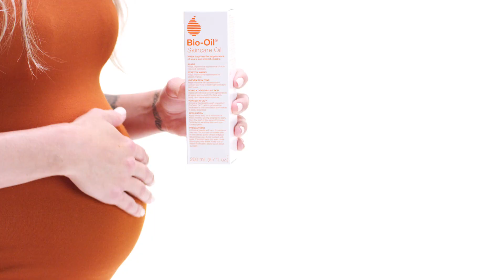Amazon Bio-Oil Skincare Body Oil, Vitamin E, Serum for Scars & Stretchmark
Amazon Bio-Oil Serum for Stretchmarks
Amazon.com _ Bio-Oil Skincare Body Oil, Vitamin E, Serum for Scars & Stretchmarks, Face & Body Moisturizer, 2 oz, All Skin Types _ Body Oils _ Beauty & Personal Care[default.jobtemplate.hls.m3u8].mp4
Amazon Bio-Oil Body CLINICALLY PROVEN SKINCARE

bout this item
IMPROVES APPEARANCE OF ACNE SCARS AND STRETCH MARKS - Clinically proven to help repair skin damage and scars from pregnancy, surgery, injury, acne, C-section, aging, and more; Bio-Oil is non comedogenic and a great acne scar treatment for face
    HYDRATING DRY SKIN GEL - Clinically proven to improve dry skin with a unique formula that is easily and quickly absorbed by skin; Mineral oil, one of our base oils, works both as an emollient, which keeps the skin soft and smooth, and as a moisturizer
    SOOTHING BOOST OF MOISTURE - Nourishes skin and locks in essential hydration by protecting skin's natural moisture barrier and soothing flaky skin, cracks, and dry spots
    HELPS SMOOTH UNEVEN SKIN TONES - Works naturally to improve the appearance of uneven skin tones, for light and dark skin tones; Mineral oil, one of Bio-Oil's base oils, works both as an emollient, which keeps the skin soft and smooth, and as a moisturizer
    CLINICALLY PROVEN SKINCARE - Bio-Oil provides a range of clinically proven specialist skincare products; Bio-Oil Dry Skin Gel can be used all over the body and is suitable for sensitive skin and children over the age of thre